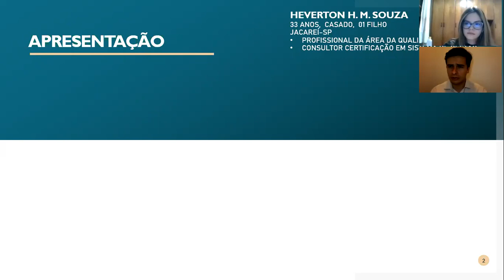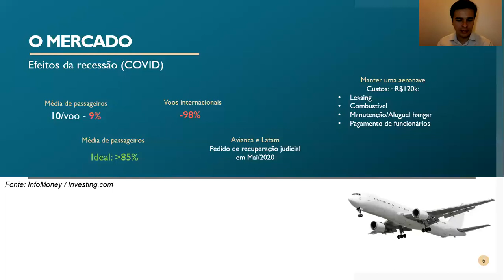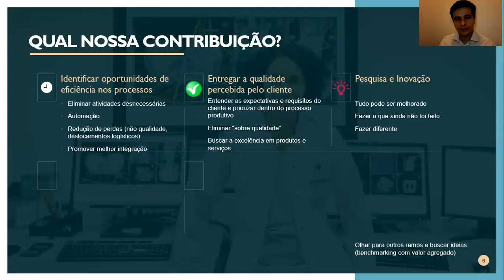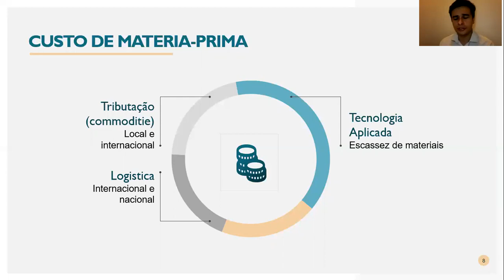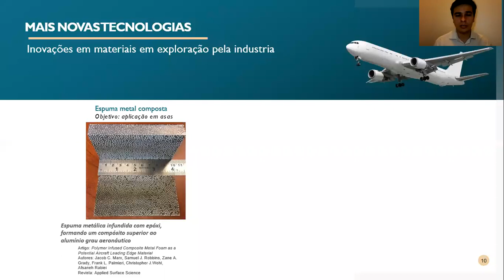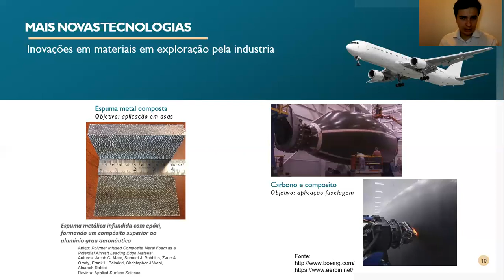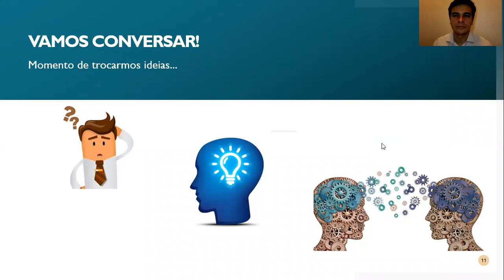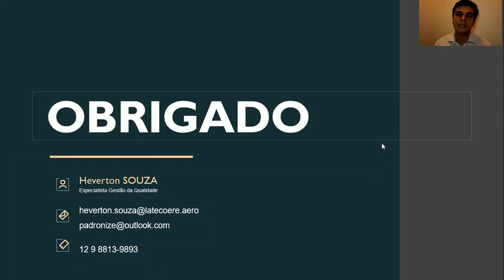Setor Aeronáutico: Hoje & Amanhã - Heverton Souza - FACULBAR 2020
Na palestra de hoje, Heverton Souza discute como está sendo sua vivência diária na linha de frente do setor aeronáutico e o que devemos esperar. Uma preparação para o recém formado e um conforto para os que procuram um espaço nesse mundo da aviação!